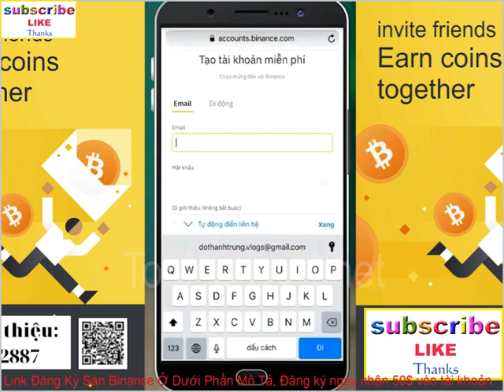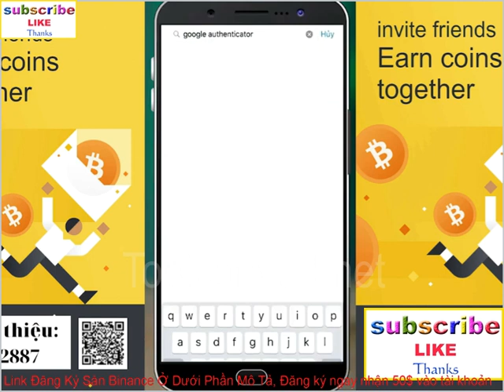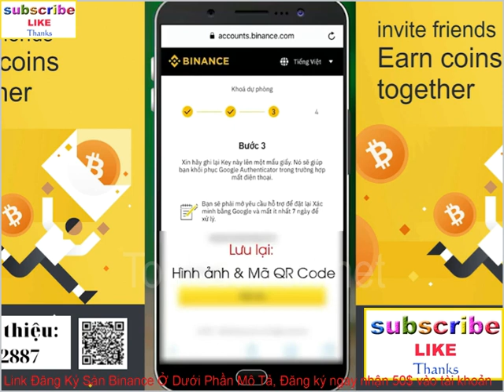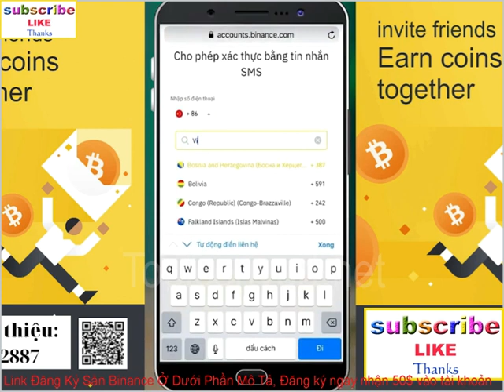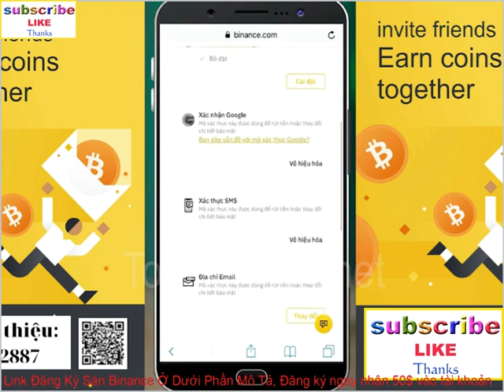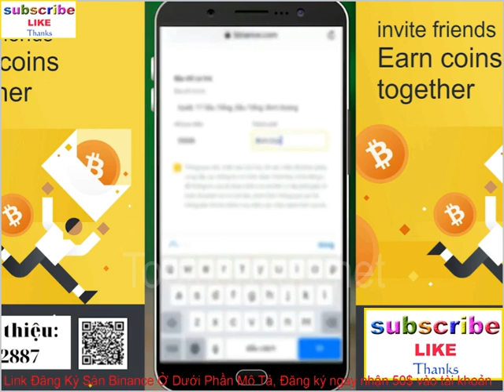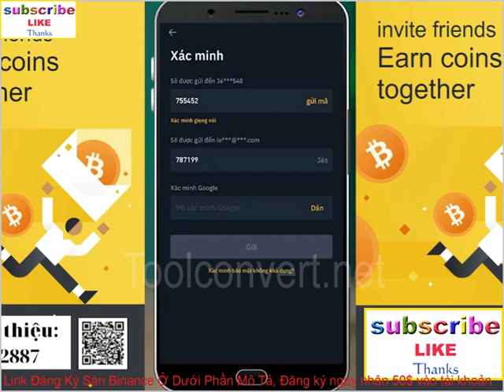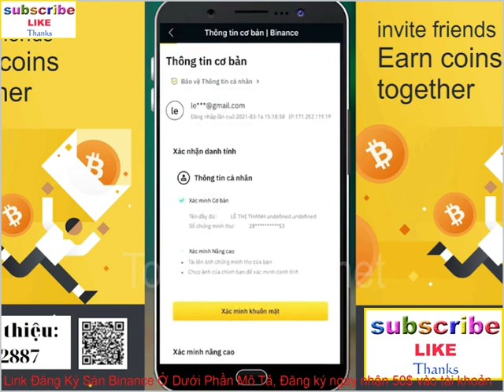Hướng dẫn đăng ký và xác thực sàn Binance trên điện thoại